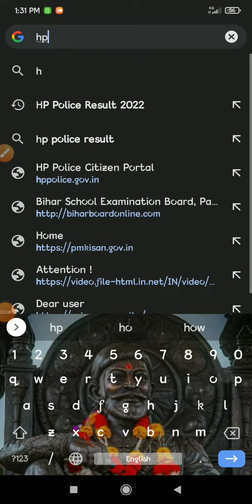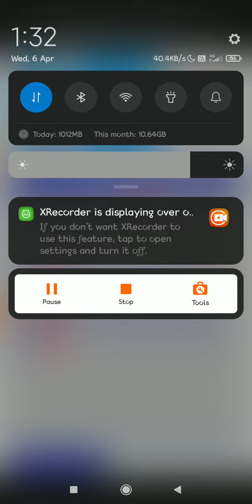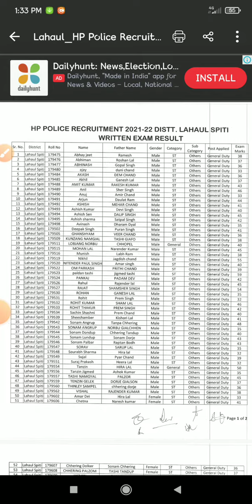HP Police Result 2022 Kaise Dekhe 🔴